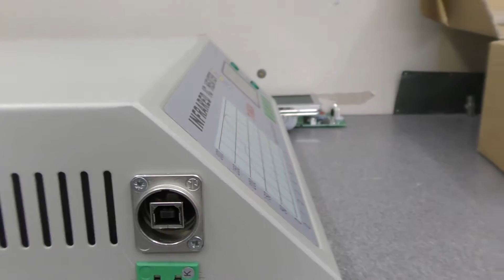T-962A Re-work Oven Controller Upgrade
ES Technical Upgrade.